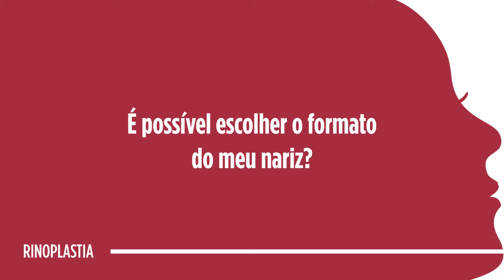É possível escolher o formato do nariz? A Dra. Andreia Kurahashi Melo responde.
É possível escolher o formato do nariz?  Assista o vídeo e entenda um pouco mais sobre os questionamentos pré-operatórios da rinoplastia.

Responsável técnica:
Dra. Andreia  Kurahashi Melo
Otorrinolaringologista
CRM 17.990 / RQE 11.925

Consultório: Rua da Paz, 98 sala 304 - Alto da XV - Curitiba/PR